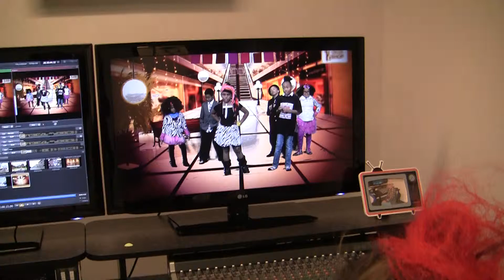In the control room for NTP kids green screen asventure